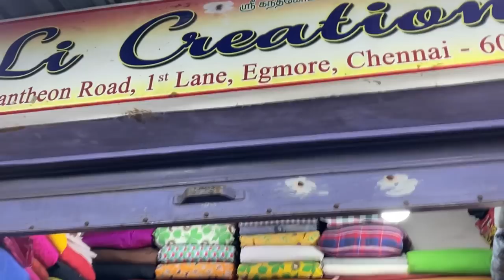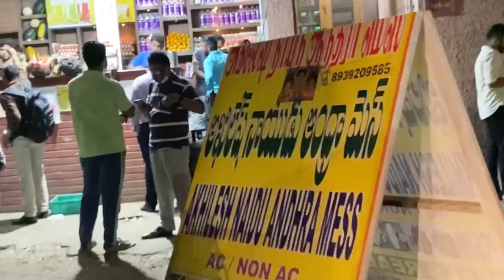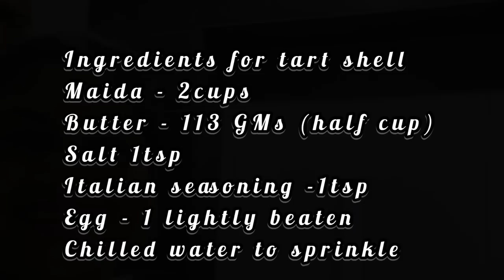Savoury tartlets|Eazy Recipe|Sulu’s Sweet Life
Hello!come join me for a fun auto ride around Chennai and then let’s learn to make some tartlets from scratch with some tips and tricks to get perfect shells

Ingredients for tart shell
Maida - 2cups
Butter - 113 GMs (half cup)
Salt 1tsp
Italian seasoning -1tsp
Egg - 1 lightly beaten
Chilled water to sprinkle

Method

Add chilled cubes of butter and salt to the flour mix  add seasoning of choice and mix well to form a crumbled texture

Add more than half of a lightly beaten egg and bring dough togeather by sprinkling chilled water , care too be taken not to over knead .flatten and cling wrap the dough and chill in fridge for an hour or more . Grease and prep tart cups or trays

Roll out  on rolling Mat using a cling wrap on top  to avoid sticking

Cut out desired shape and put into tart tins taking care to press down well into the grooves evenly and trim out excess dough , prick with a fork and baste with the remaining egg wash and bake bling till brown on the edges alternately you can press in foil cut out greased with butter in the centre of the tart and chill for 10 mins before baking at 180 degrees for 8- 10 mins depending on size of tart  remove the foil strips mid way through baking to get even browning . This step helps to avoid bubbling up of dough while baking

Cool on wire rack and eaze out of moulds  fill with desired filling

Paneer filling

Garlic chopped 2tsp
Italian seasoning 1tsp
Salt and pepper
Tomato  chilli garlic paste (optional)
Milk -1/2 cup
Maida -3tbsp

Melt butter with a tsp of oil to avoid burning . Sauté garlic ginger and  add in the flour and sauté till raw smell disappears  add milk little at a time  to get a smooth thick sauce add in the chilli flakes and paneer adjust salt pepper and seasoning  add in the tomato chilli paste and add in coriander leaves
Allow to cool before filling